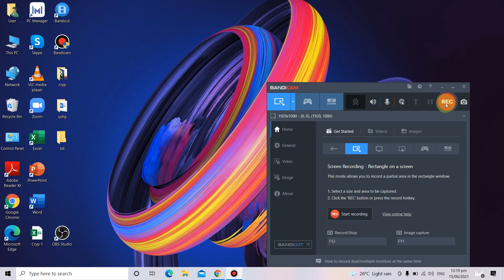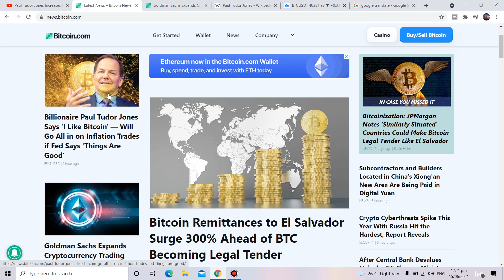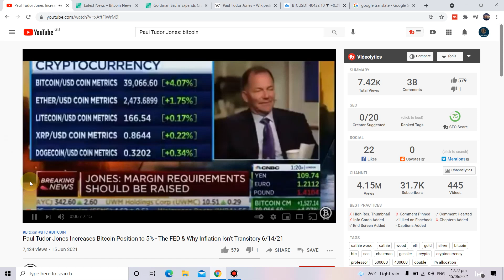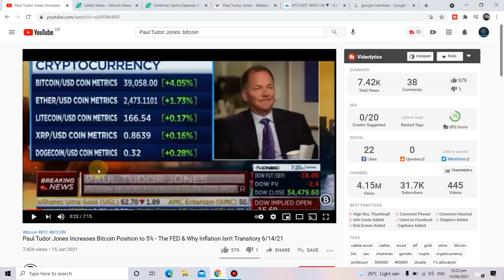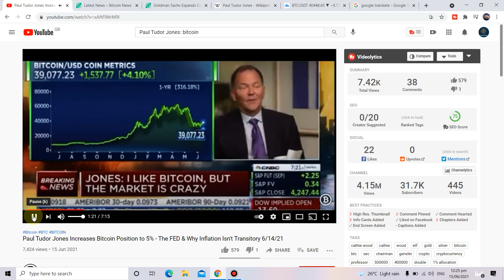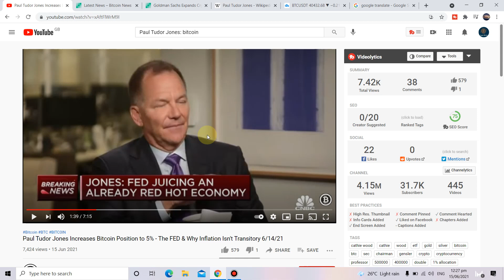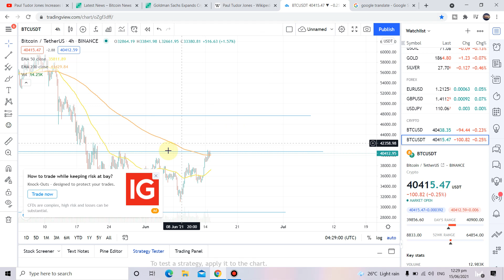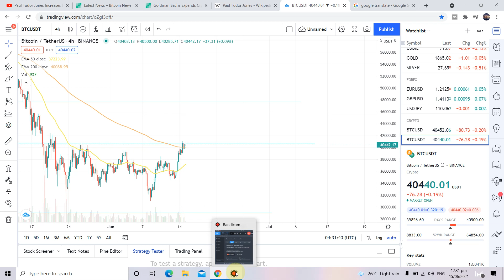اسطورة التداول و الملياردير بول جونس يفجر مفاجئة بخصوص البيتكوين ولماذا هذا مهم ؟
عملة revuto
كيف تحصل على هذه العملة مجانا استخدم هذا الرابط للنسجيل
للاشتراك وجني عملة UHIV2 يوميا بشكل مجاني حمل تطبيق العملة على جوالك عن طريق هذا الرابط
واستخدم هذا الكود للتأكيد
5VHC0Q

توضيح هذه القناة تعليمية وليست للنصيحة الاستثمارية
استشر المختصين والمعتمدين للاستثمار للاستثمار